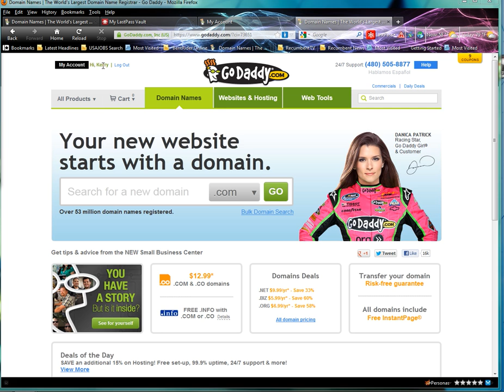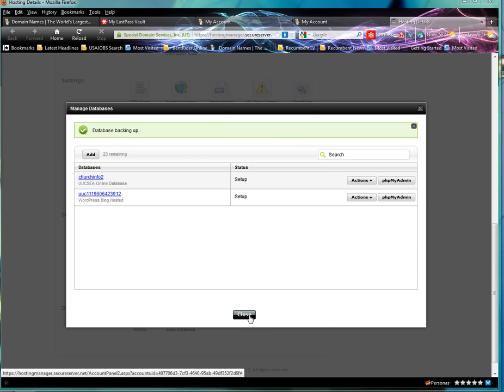Backup Godaddy database part 1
Backup Godaddy database using Godaddy Java Tools.  Pretty simple.